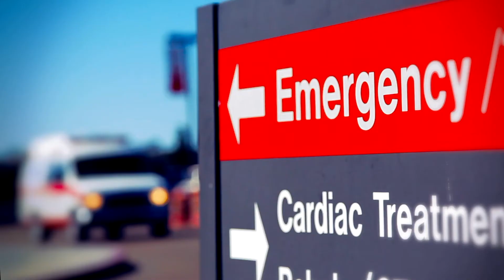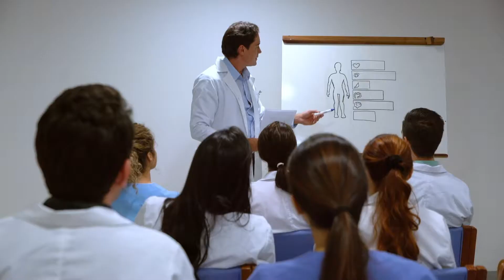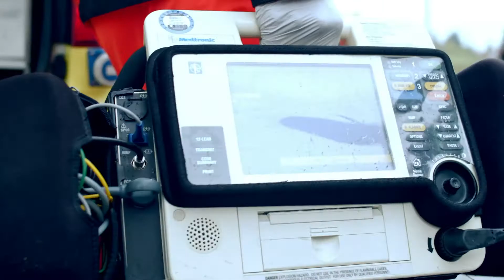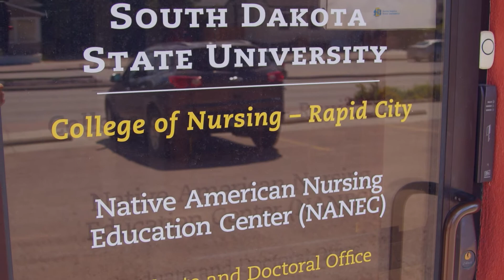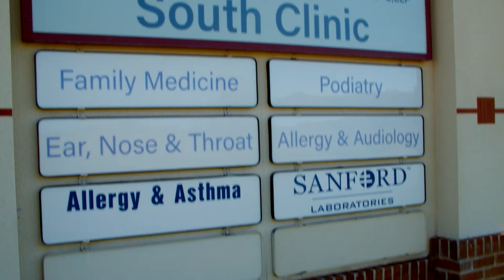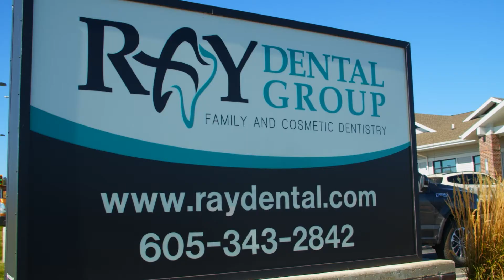West River Area Health Education Center | Promotional Video